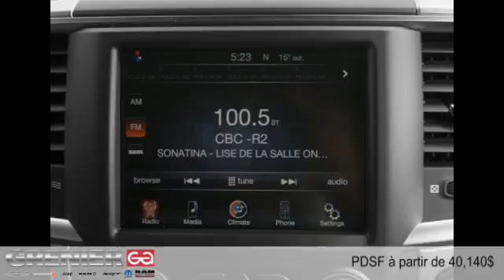Ram 1500 2016 à Terrebonne (près de Laval et Montréal)